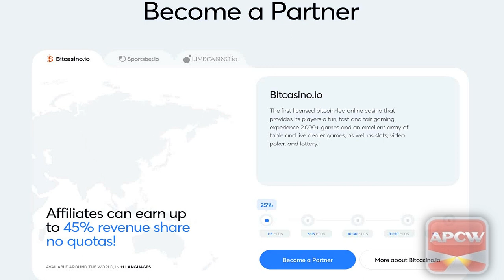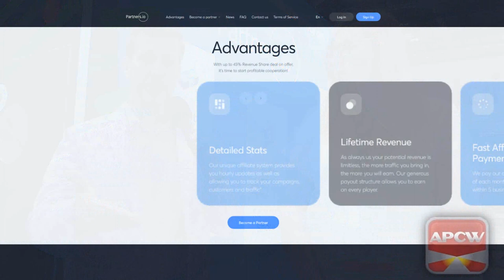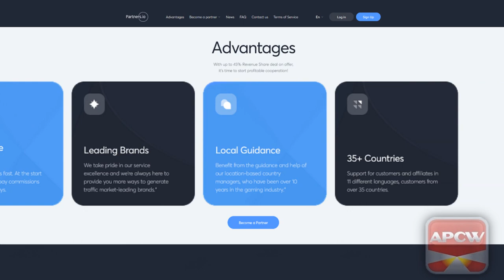APCW Interviews: Partners.io Program London 2022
1) You may NOT re-use, distribute, publish or embed our videos FOR PROFIT in any way;
2) You may NOT represent yourself as the owner or creator of our videos;
3) You may NOT download our videos and re-upload them to a video your servers, another YouTube channel or another hosting platform; and,
4) You may NOT download or capture our videos for the purpose of re-editing them.